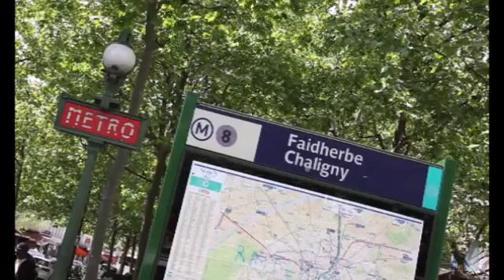Concert sauvage de féfé 10 mai 2015